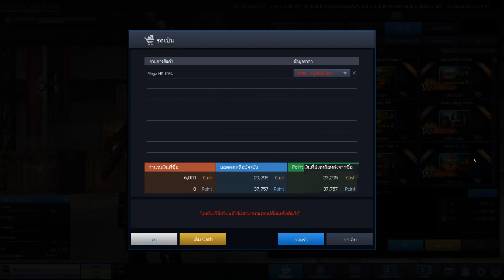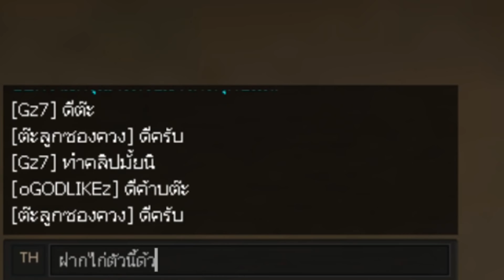[PB] เบเร่ต์ใหม่มีอะไรพิเศษ??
My PC

CPU : Ryzen 7 5800X
GPU : GTX 1060 3GB
Ram : 16 GB DDR4 bus 3200 Nox RGB
MB : Aorus b450 elite
SSD : 120 GB
HDD : 500 GB
Keyboard : Ultra nubwo X23
Headphone : Razer kraken X USB
Mouse : Razer deathadder elite chroma
Monitor : Samsung gaming monitor 144hz 32นิ้ว